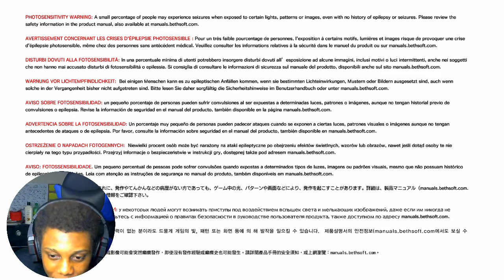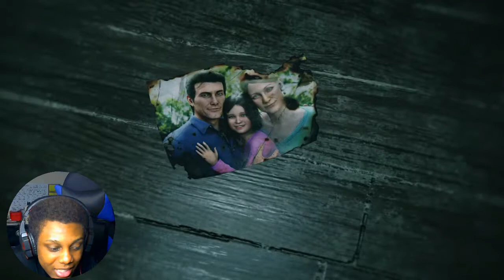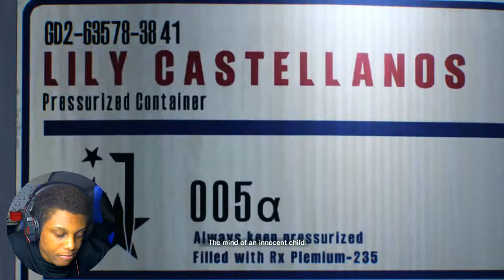A BROKEN MAN... - EVIL WITHIN 2 - Gameplay WALKTHROUGH (SURVIVAL HORROR) PART 1 (Let's Play)